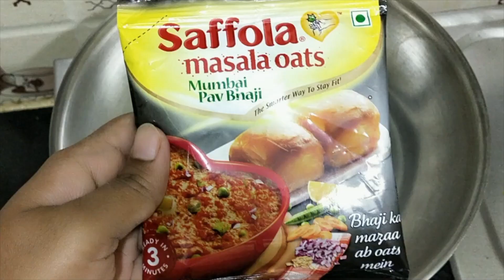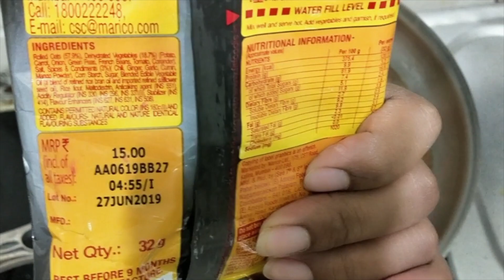Review of Mumbai Pav Bhaji in Saffola Masala Oats | You Can COOK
Review of Mumbai Pao Bhaji in Saffola Masala Oats |